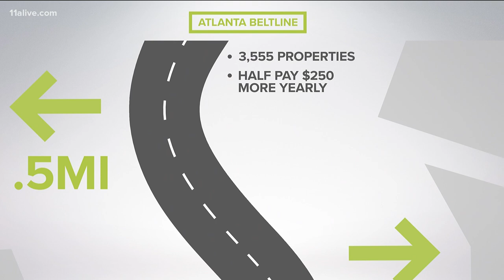Atlanta City Council proposes new tax district to fund more BeltLine construction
Critics say the timing is terrible because of the pandemic.